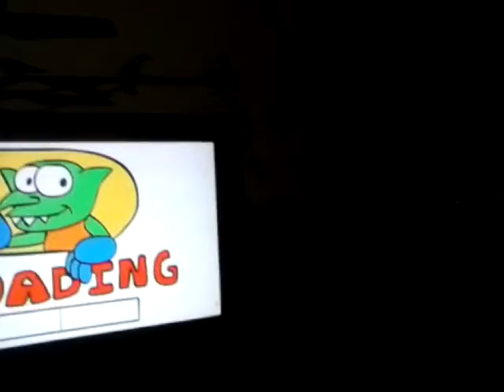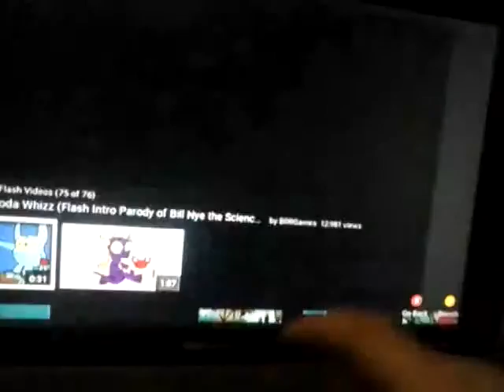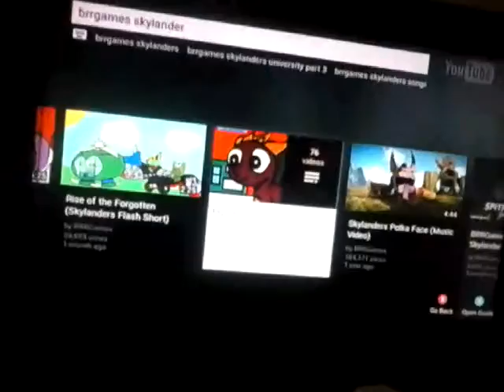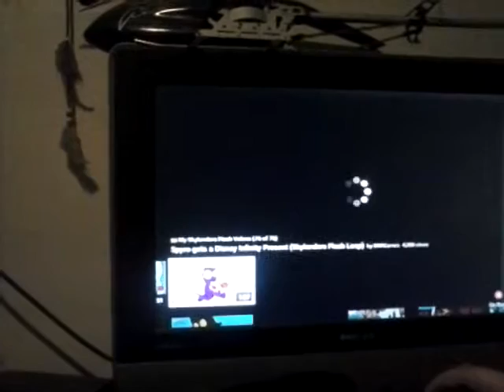SD react-ep.222: 2 BRRGames skylanders animations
I hope I can get skylanders superchargers by next month
I DON'T OWN THESE ANIMATIONS AT ALL